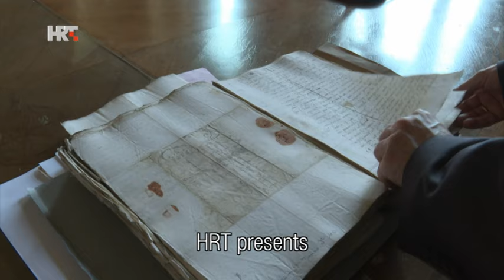U BOJ (CHARGE) Official Trailer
Novi dokumentarni film HRT-a "U BOJ"

Documentary about Battle of Szigeth, 1566.
Dokumentarni film o Bitci kod Sigeta 1566